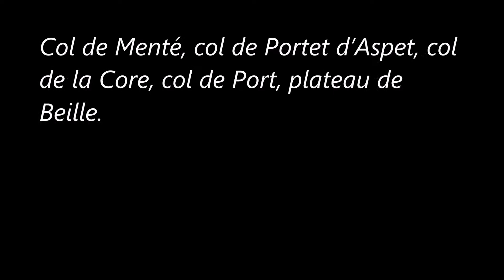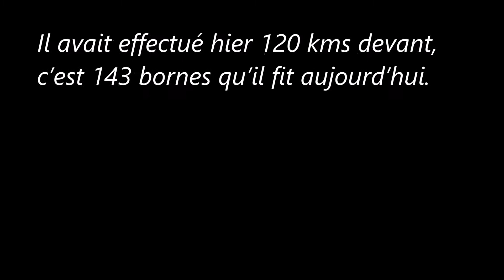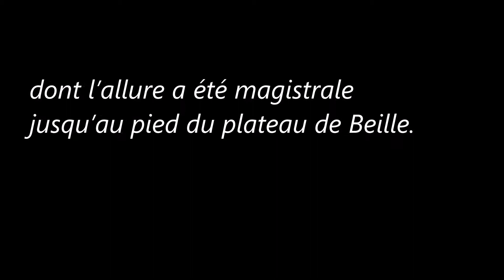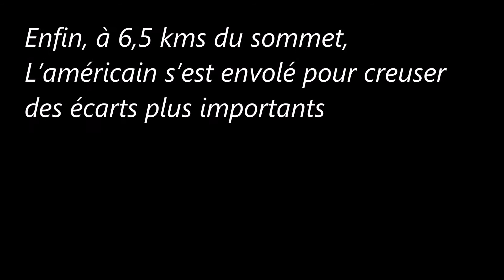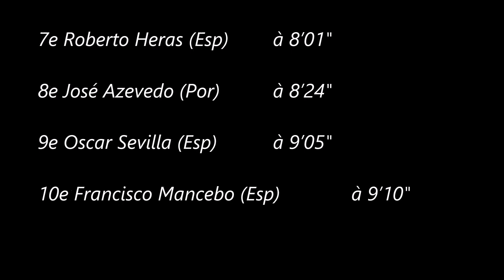12e étape du Tour de France 2002